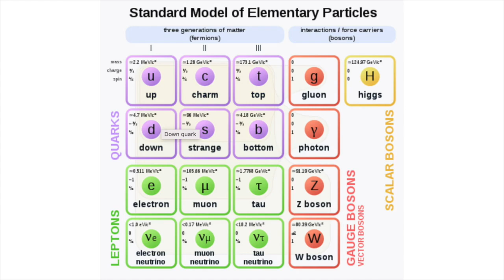Has a fifth force been found? Breaking news from FermiLab.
Results from FermiLab's Muon g-2 experiment provide further evidence of new physics beyond the Standard Model. Have we caught our first sight of a new force in nature?